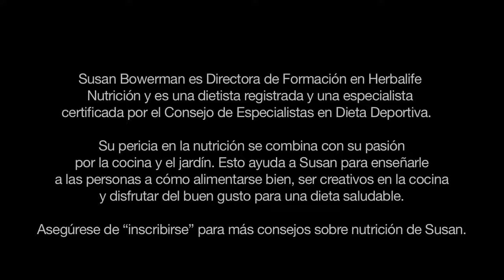Consumo de Herbalife, ¿la granola es saludable?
Hoy en consumo de Herbalife, donde hablamos de si ciertos alimentos son o no saludables, tomaremos como tema de este post la granola, que parece saludable y la comen personas que tienen algún tipo de dieta, pero ¿es realmente saludable?

La granola fue creada por los años 1800 en Estados Unidos, esto que comenzó como un serial de grano entero y era algo muy saludable, pero de alguna manera en los últimos cuarenta o cincuenta años, los seriales de granola se han convertido en alimentos cargados de calorías y grasas.

Vamos a ver, si usted compra granola en el supermercado, por ejemplo, la granola con fruta y nueces, unos cien gramos d cereal, tiene unos 24 gramos de grasa, lo que son cinco cucharaditas de grasa, unos 28 gramos de azúcar, lo que son unos siete cubitos de azúcar, es lo mismo que comerse dos donas medianas con crema. Ahora bien, dicen que es una granola con fruta, si escarbamos y la sacamos verá que la fruta es algo insignificante, igual sucede con las nueces y semillas, muy pocas, lo demás es harina, grasa y azúcar.

Si le gusta la granola, asegúrese de lo que está en su plato.

El consumo de Herbalife es una opción saludable, si quiere comer granola mejor coma una barra de proteína Herbalife que es deliciosa. La barra de proteína Herbalife es uno de los productos Herbalife saludable y estrella porque es un saludable bocadillo.

En Herbalife Costa Rica consigue este producto así como en todos los países donde se distribuyen los productos Herbalife.